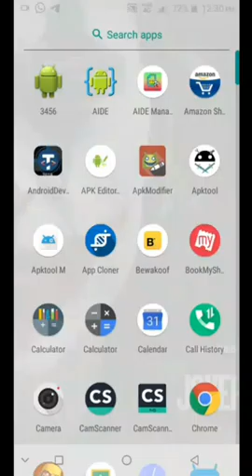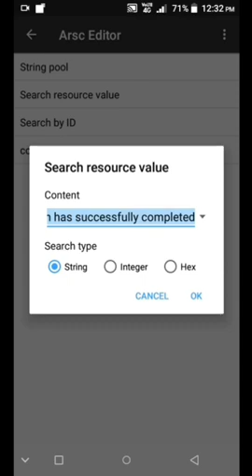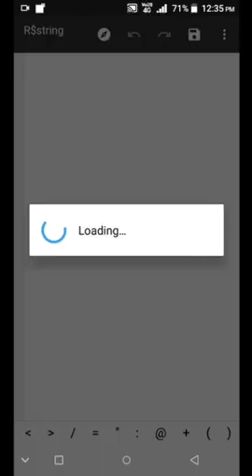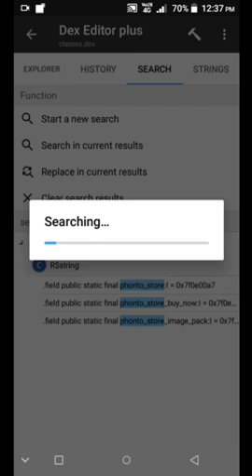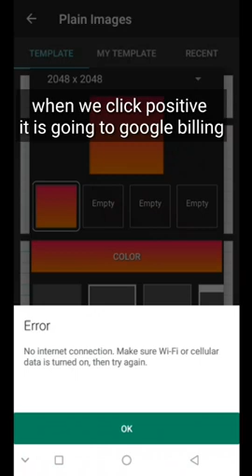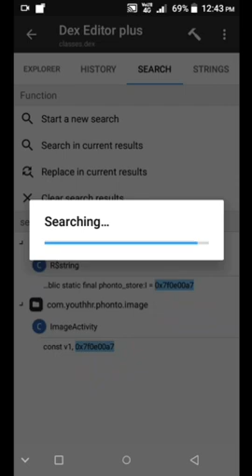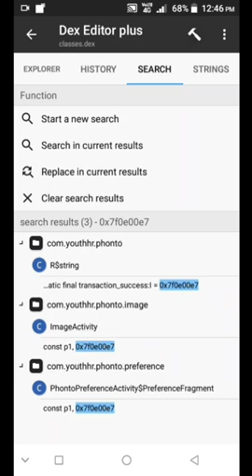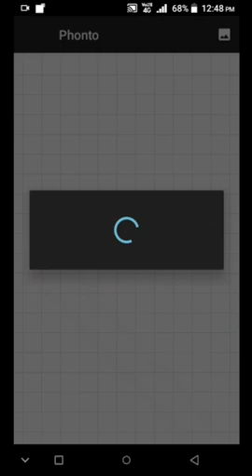How to crack phonto premium by mtManager. smali tutorial. Reverse engineering.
Note:-This video is for Education Purpose only

In this tutorial i have shown how to crack phonto app by smali editing

Apps used:-
•Apk Editor Pro
•mt manager
•phonto